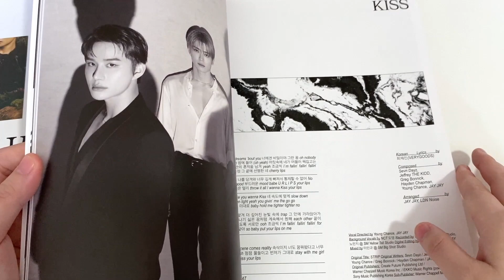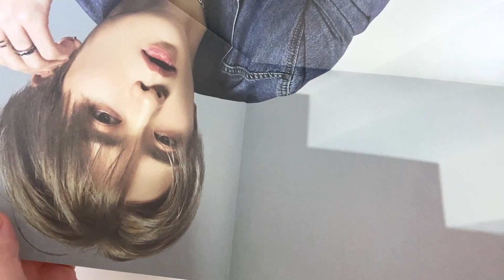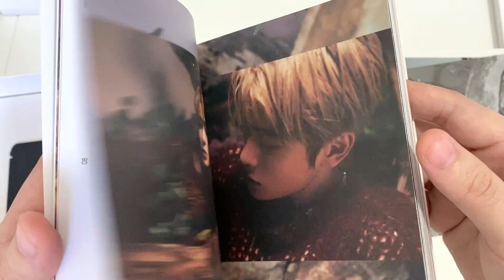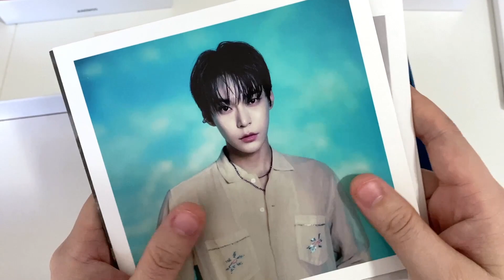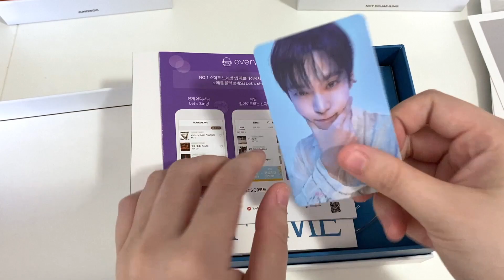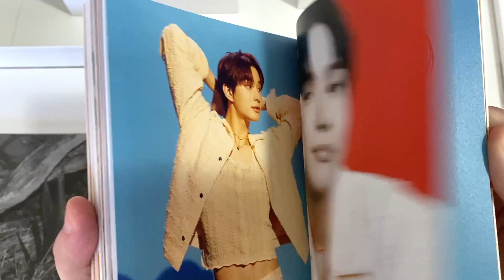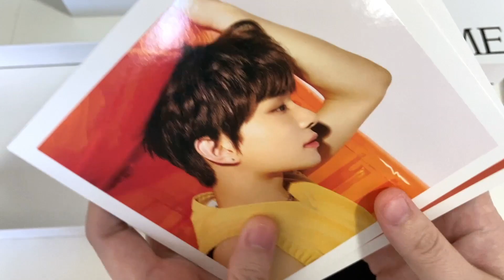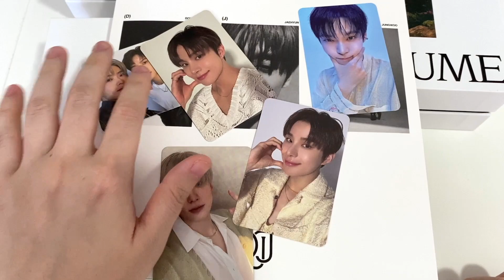UNBOXING: 🧴NCT DOJAEJUNG'S 1ST MINI ALBUM PERFUME | Photobook & Box Version 💐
I'll be unboxing DOJAEJUNG'S 1st mini album, this album also comes in a digipack and Smini version but I did not get them. In the photobook version random group photocard, individual photocard as well as folded poster.
Meanwhile each member has a box version with different blotter paper, and their own version of the CD, photobook and random photocard as well. What kind of perfume do you like to wear? or smell on someone else?